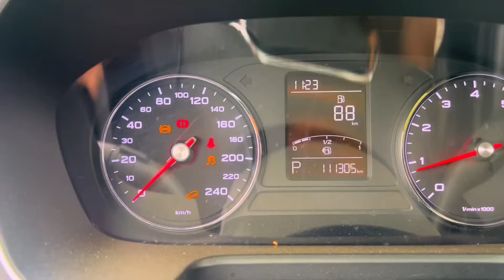石頭花12萬8買的車，現如今3萬都賣不了，去車檢故障燈全部亮了【石頭秀】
我们强调了视频的原创性和安全性，绝对没有任何不良引导或危险行为。我们强调了视频的原创性和安全性，绝对没有任何不良引导或危险行为。石頭秀：
📣📣石頭秀進駐YouTube啦！ ！ ！重要的事情說三遍

大家好我是石頭哥，一名樸實地道的農村小哥
每日會為大家分享真實有趣的農村生活，有你想看的搞野、農村美食、日常、捕魚等等系列，如果你喜歡石頭哥的視頻，請留下你的“腳印”👣👣👣 ，別忘了點擊加關注。 。 。

更有趣的生活模式等你來發現，我在這裡等你。